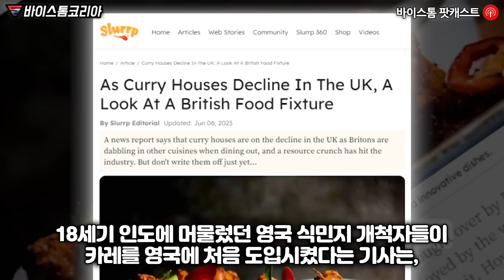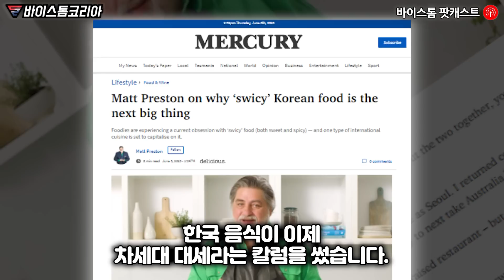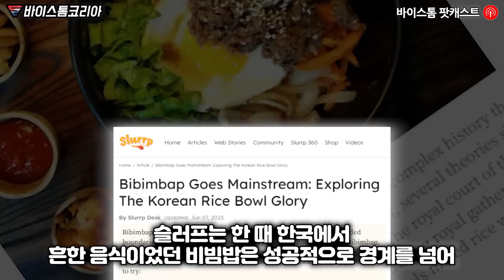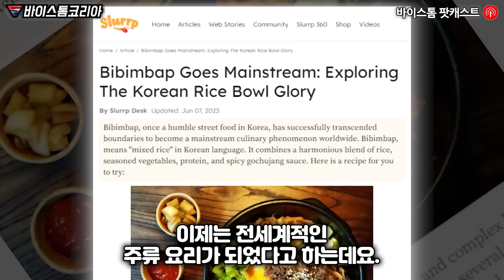인도 만큼 카레를 먹는 영국에서, 한국 때문에 카레가 사라지고 있는 놀라운 이유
인도만큼이나 카레를 먹던 영국에서,
한국 때문에 카레가 사라지고 있는 놀라운 이유